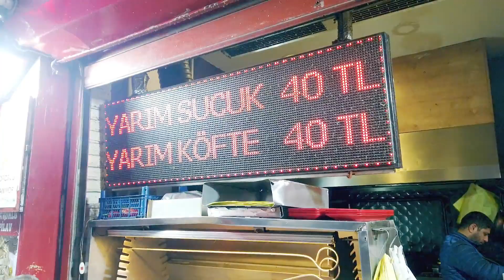street food istanbul bakırköy|bakirkoy istanbul 2022 4k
Bakirkoy is one of the oldest districts of Istanbul, which is located in the European part of the city. Bakirkoy is a residential and developed area, and for this reason, most of its residents are people from the middle to upper social class. The weekly market and street food in Bakirkoyi is one of the attractions here street food istanbul bakırköy|bakirkoy istanbul 2022 4k suggest you watch the previous video 👆 👀 Track: Donkong - Binary (feat. HANNY) [NCS Release]
Free Download / Stream streetfood istanbul turkiye Istanbul street food ■ Istanbul street food street food istanbul fatih ■(simit) street food istanbul turkey ■ (Lahmacun) street food istanbul youtube ■ (Kumpir) turkish street food istanbul ■ (Durum) turkish kebab street food ■ (Tantuni) turkish street food recipes ■ (Doner kebab) turkish shawarma street food ■ (Icli Kofte) korean street food ■ (Midye Dolma) turkish street food tour ■ (Balik-ekmek) turkish street food adana ■ (Borek)